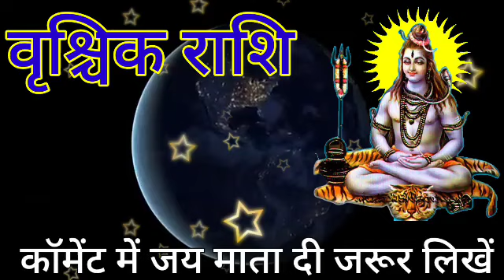वृश्चिक राशि 04 और 05 सितंबर 2023 आपके दुश्मन रोएंगे खून की आंसू | Vrishchik Rashi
vrishchik sss ka aaj ka rashifal in today love rashifal